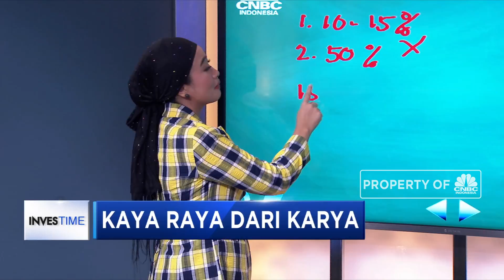Pajak Royalti Bebani Penulis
Pajak royalti sebesar 15% masih dirasa membebani penulis buku yang hanya mendapatkan royalti 20% dari penjualan buku. Meski sudah meminta Kementerian Keuangan untuk menimbang ulang besaran pajak tersebut, namun masih belum bisa terwujud.

Bagaimana kondisi penulis ditengah tingginya pajak royalti? Simak selengkapnya wawancara bersama Penulis Buku/ Novelis, Okky Madasari dalam program Investime, Jumat 01 Februari 2019 dalam video ini.